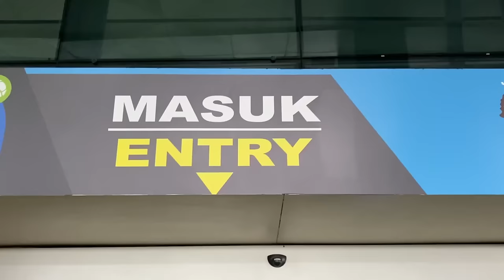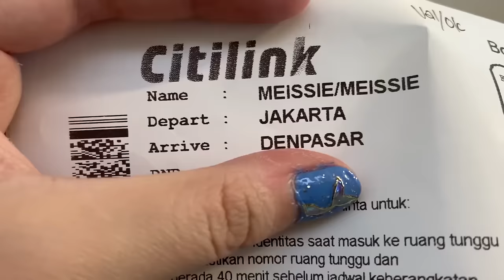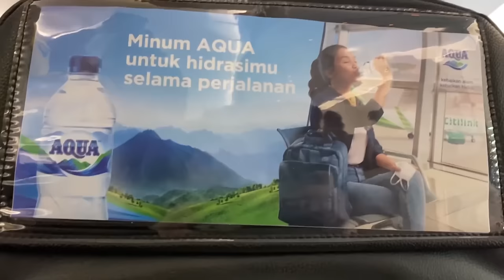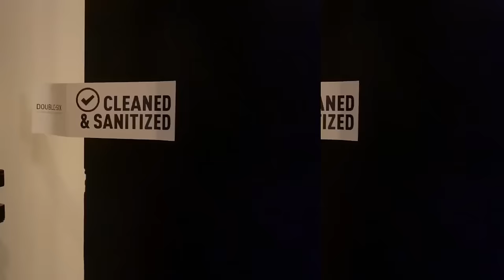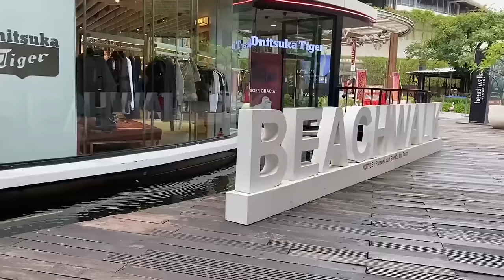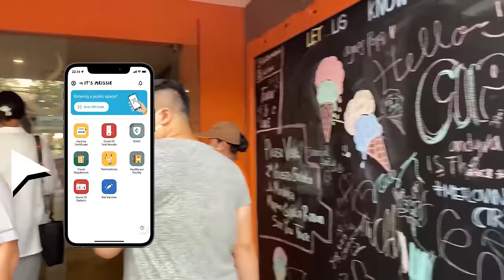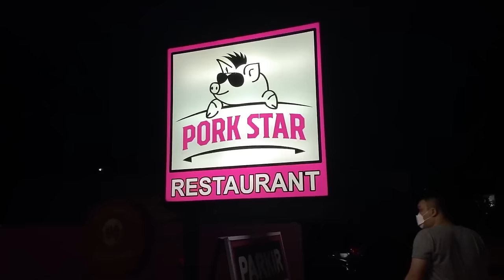VLOG: KE BALI PART 1 | KEBANYAKAN MAKAN INIMAH JALAN-JALANNYA DIKIT WKWKWK XD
Vlog ke Bali Tapi MAKANNYA BANYAK YAK XD AKU GEMUKAN PULANG DARI BALI GUYS -_-

Ditunggu Part 2 nya yaa!!
Semoga kalian suka videonya :3